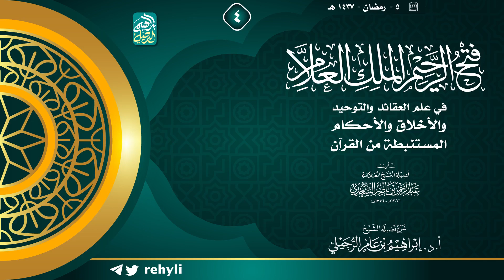٤. شرح فتح الرحيم الملك العلام | الشيخ أ.د إبراهيم الرحيلي